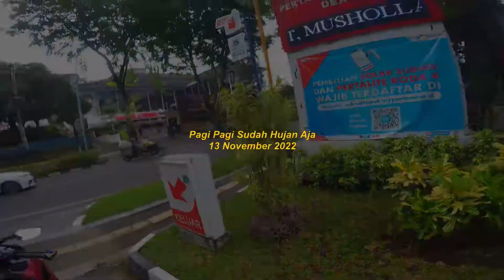SunMoRi Disambut HUJAN - CBR250RR CBR150R NinjaR Vario160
cepet bgt ridingnya hahaha